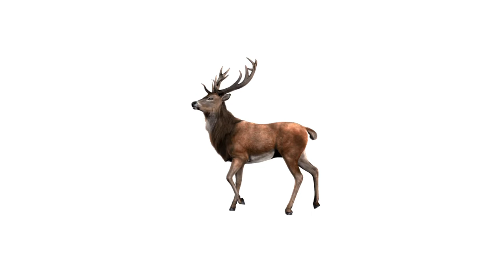The Achlis - Creatures of Roman Mythology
The Achlis is not a very well known creature. Nonetheless, it is an interesting creature to learn about.

Photos used:
Hunter in the woods by vennom07 on Deviantart
Photo from the film "The Fall of the Roman Empire"
A scene from the documentary "The Ancient Woods"
"Cabin in the forest" oil painting by Anahid Atanous
"A Roman Feast" by Roberto Bompiani